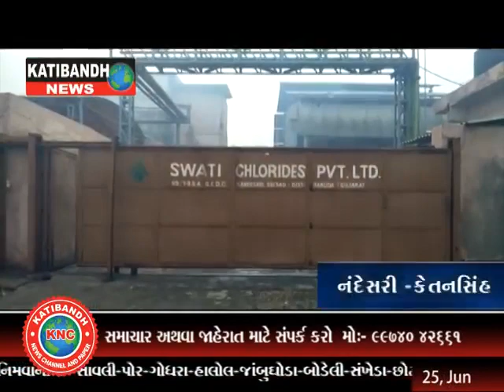નંદેશરી માં આજે સવારે કેટલી નાની મોટી કંપની માંથી ગેસ છોડવા માં આવ્યો હતો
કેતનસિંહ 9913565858